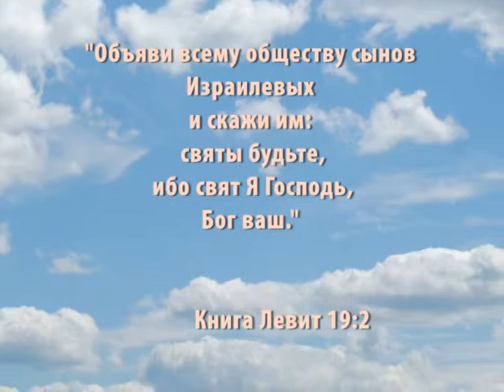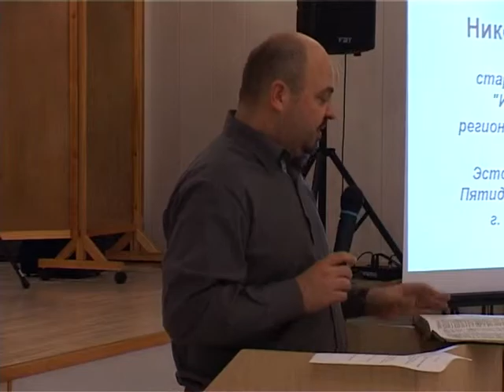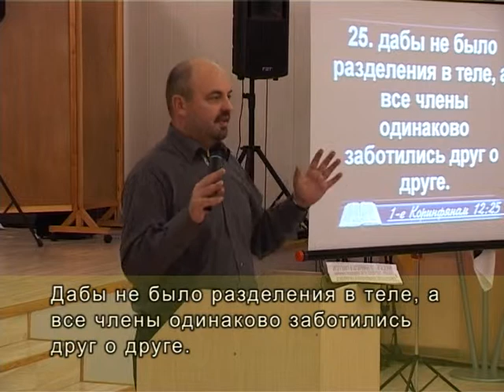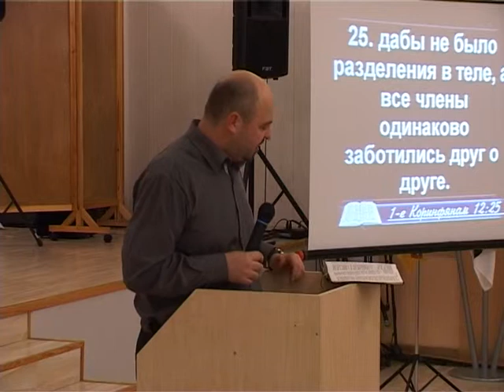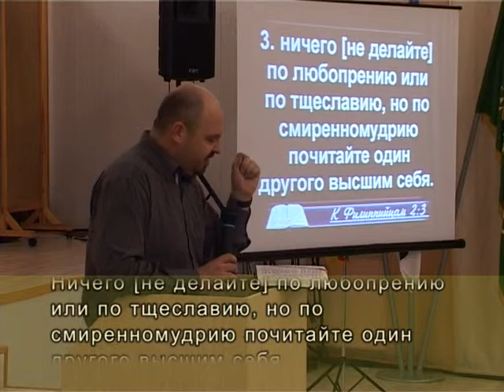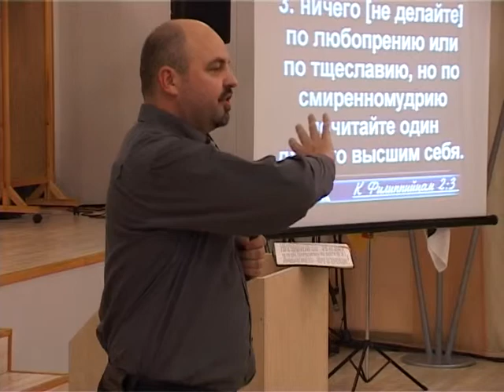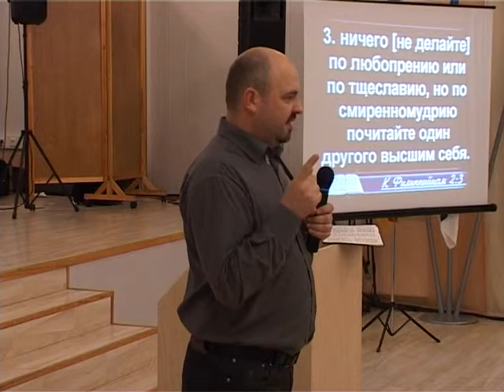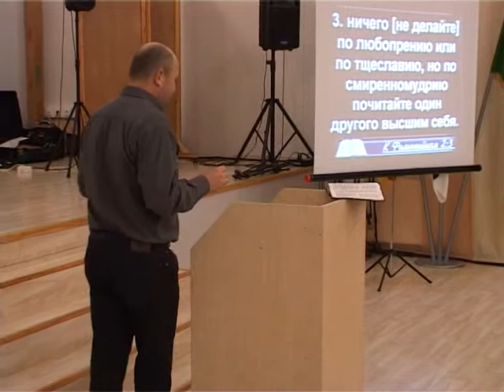KONFERENCE_NIKOLAY_RJUTKINEN_2den_tema_SMIRENIEI.mpg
Конференция "Освящение дома Божьего" г. Силламяэ. 2012. Проповедует старший пастор Николай Рюткинен, церковь "Истина в Иисусе" на тему "Смирение".